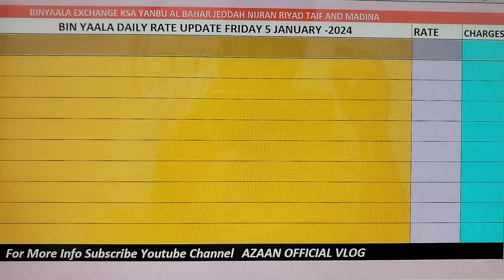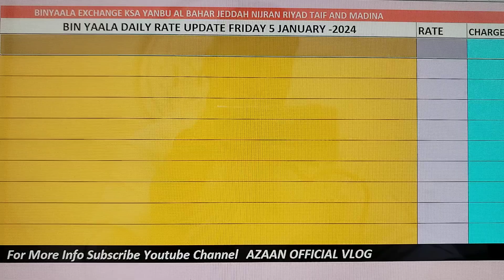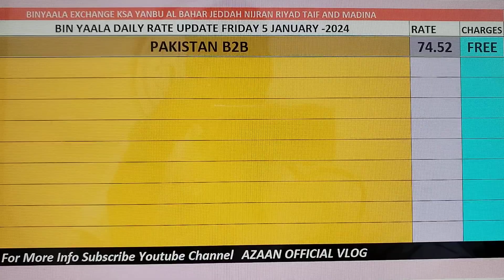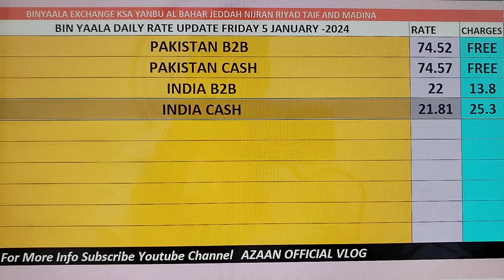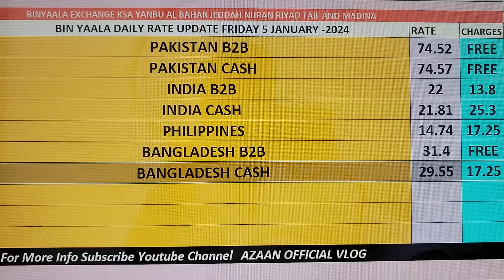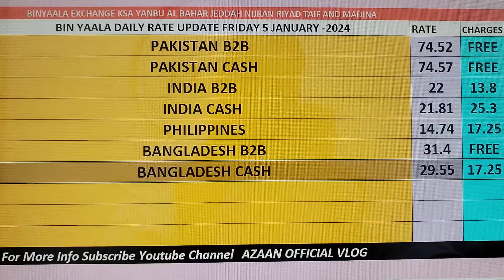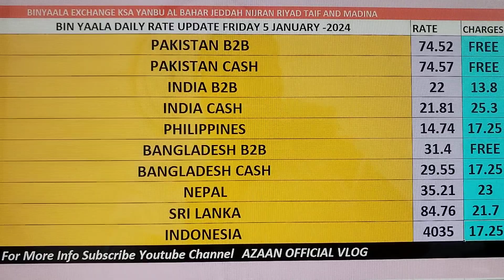BYC Daily Remetinces Rate Update Friday 5th January 2023 🇵🇰🇧🇩🇾🇪🇵🇭🇮🇳🇱🇰🇲🇨🇳🇵@azaanofficialvlog9129